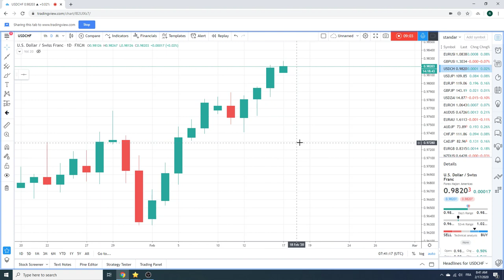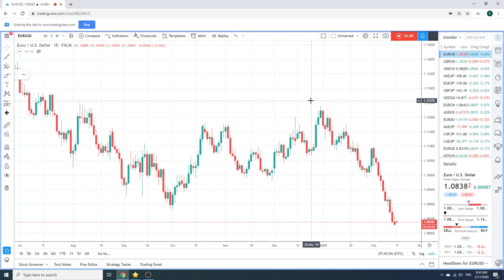Forex Traders Morning Call 17Feb2020